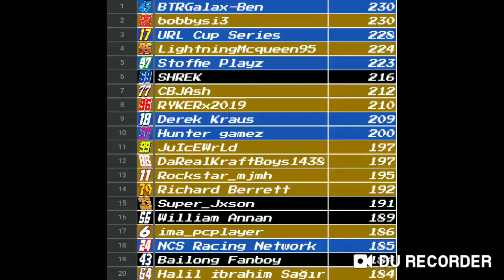WILL THE CHARLOTTE KING KEEP HIS CROWN!? | ROBLOX NASCAR Fan Series Sim Racing S2 | Race 9/26